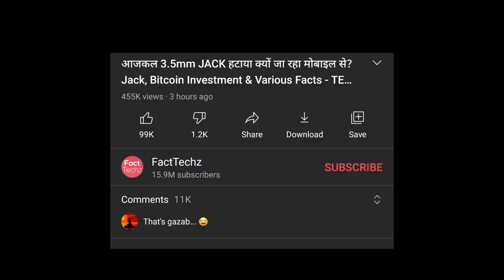Why trains and aeroplanes have blue sits ?